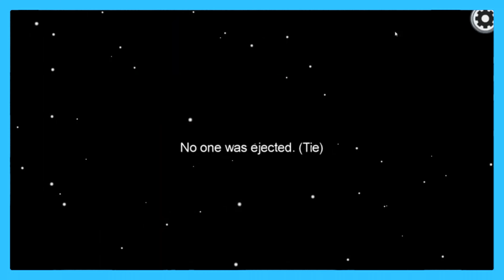People Are Calling Sykkuno a Anti-Streamer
People are mad at Sykkuno